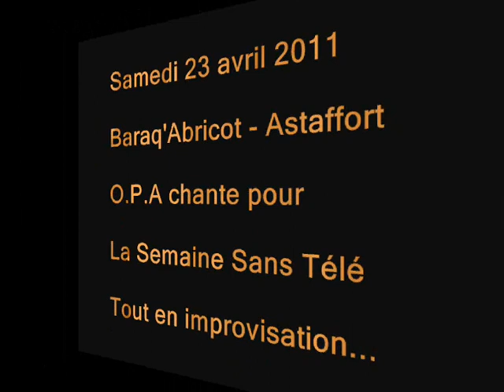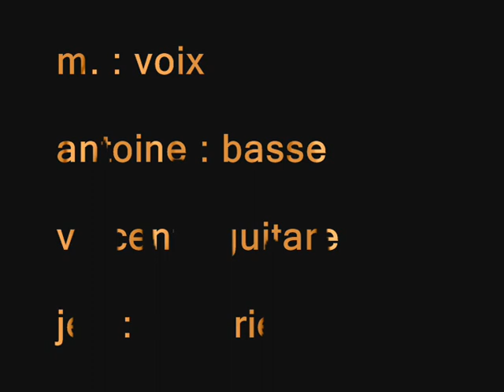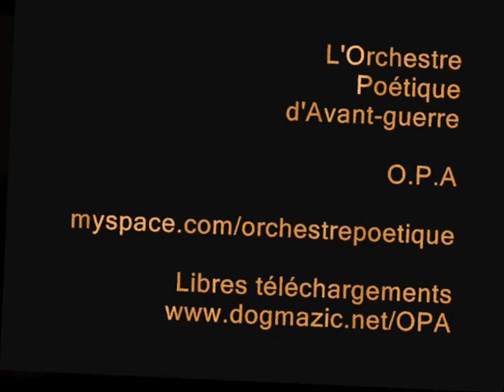"Le roi est nu" - O.P.A - La Semaine Sans Télé - Impro5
Semaine Sans Télé
LE ROI EST NU

Nous n'aurons pas mis longtemps à voir ce que nous percevions déjà, nous avons vu et nous le savons, le roi est nu.

Rien dans sa voix, rien dans ses gestes qui nous parle et nous touche. Loin, bien trop loin et le voilà prêt à la renverse, tandis qu'il voulait nous broyer, dans ses tenailles.

Peuple de France, tu le sais, tu le vois, tu as vu : le roi est nu.

Il ne peut ni ne veut. Alors n'attends pas et tends-toi, étends-toi, détends-toi et regarde, c'est fou comme on se ressemble, c'est fou comme on se méconnaît.

Allez ! On peut bien ouvrir nos paumes, on peut bien rencontrer l'histoire. Qu'avons-nous à risquer sinon à nous perdre de vue, définitivement perclus, définitivement défaits ?

Regarde-le, sans face et sans saveur, trépigner et tomber du trône, regarde-le se moquer et faire la putain, un cabotin de pacotille : le roi est nu.

Regarde-le, qui essaie de passer en douce, qui essaie de passer par derrière, qui croit que nous ne voyons rien, qui croit que nos rêves sont fades : le roi est nu.

Peuple de France, multicolore et protéiforme, il est temps d'abaisser la garde, de ne pas avoir peur de ce qui nous lie, il est temps d'élever la voix et de dire : « C'est assez maintenant ! Nos vies désormais entre nos mains et du courage ! »

Rendus là, encore une fois parler d'amour, encore une fois tout ce qui nous contient, nos vies désormais entre nos mains, nos mains qui cherchent à se renouer : le roi est nu.